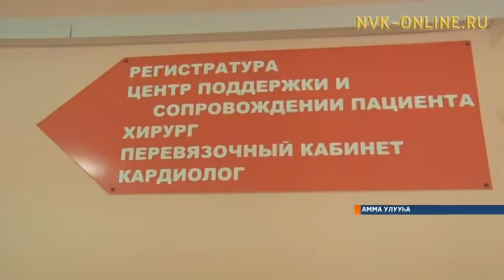Егор Борисов Саха сирин медицинатыгар туох уларытыылары киллэрдэ